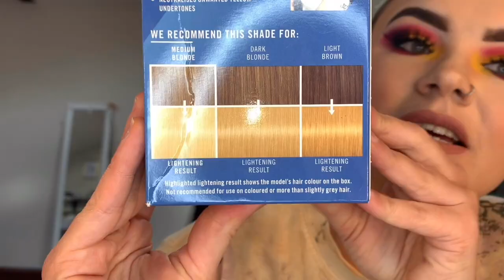BLEACHING MY HAIR BRAD MONDO STYLE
Hello everyone!

So in the crazy quarintine time, I did a thing of bleaching my hair and going completely blue, Brad Mondo would scream at me for the way I did it!

If you want to check him out, which I think you should, here's a link to his channel!

Depop : @rags2slags
(don't ask about the snapchat name, it was made years ago)